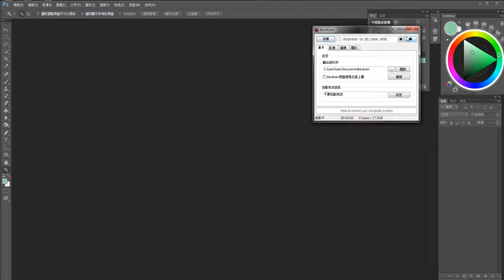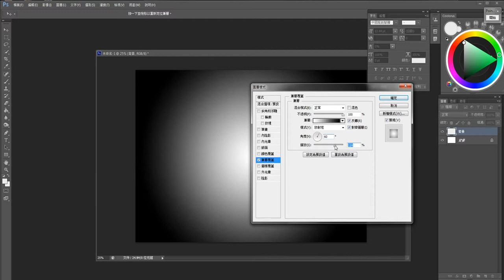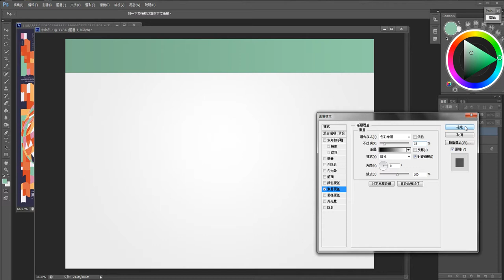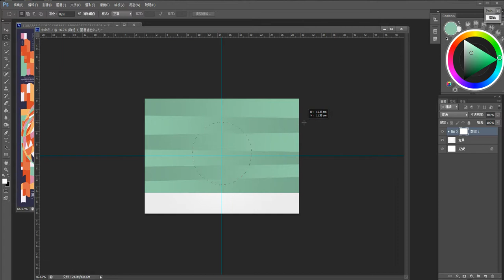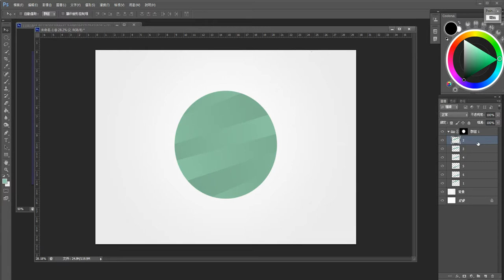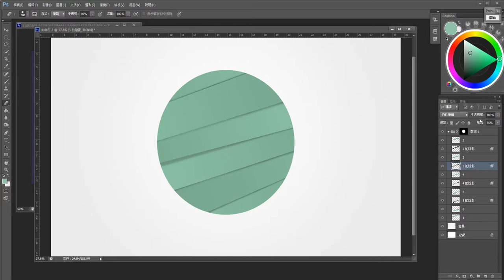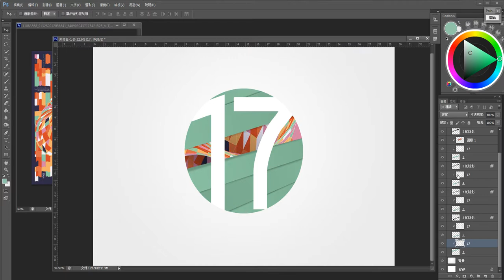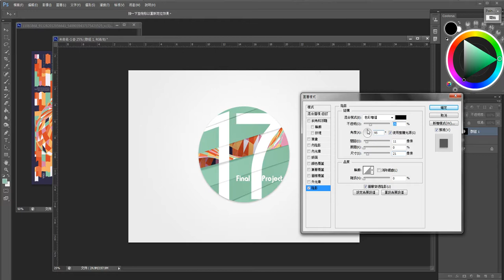ლ ((●’ω`●）八（*●’ω`●*))♪ 【Photoshop CS6】 示範049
主講 - 鍾全斌 / 鬼塚(狂龍國際)